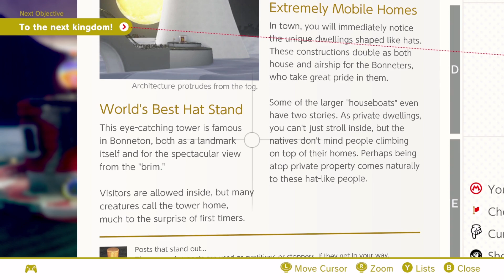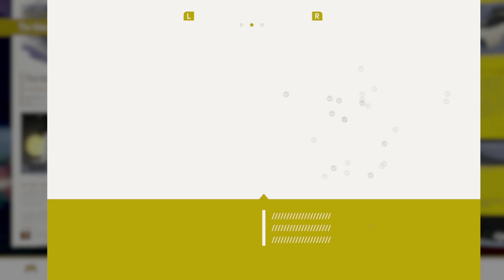Super Mario Odyssey - Episode 9: Trick Jump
HEY MARIO DO A FLIP